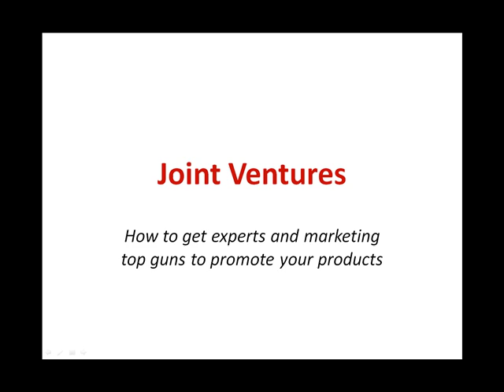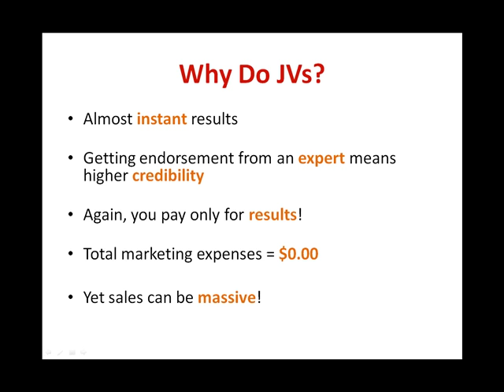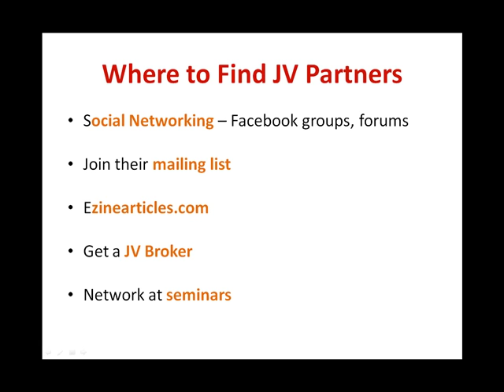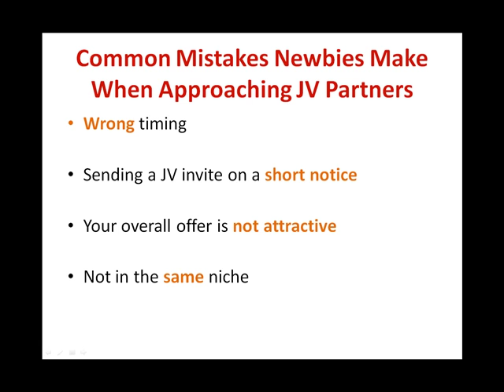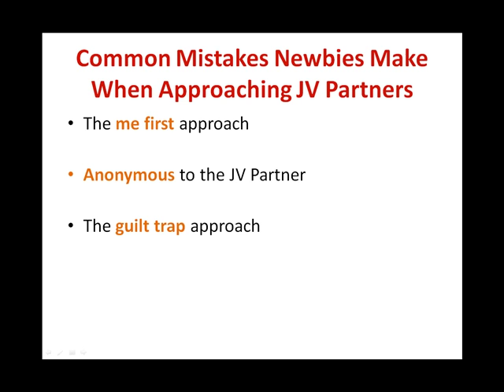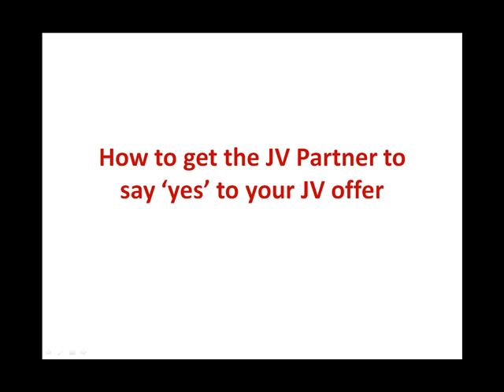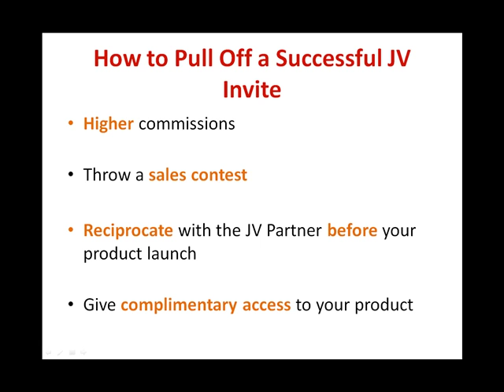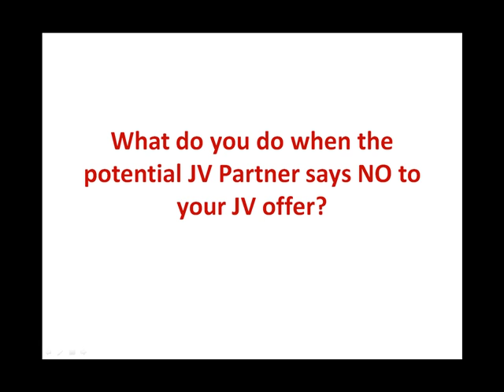How to make money with online joint ventures.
Quick and easy guide shows you How to use the Internet the fast and easy way. For more easy how to guides please